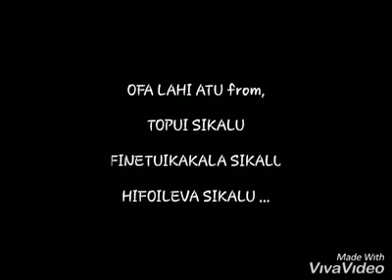Siueli 'o e Funga Tufutele ( Popua Mohetau Sikalu)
Sati Naufahu